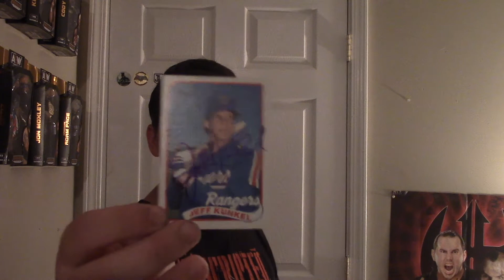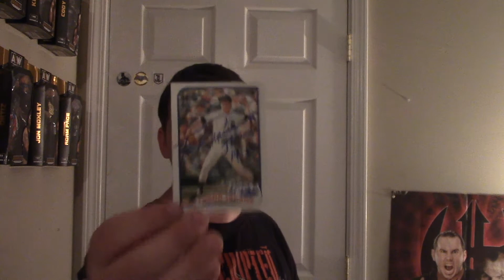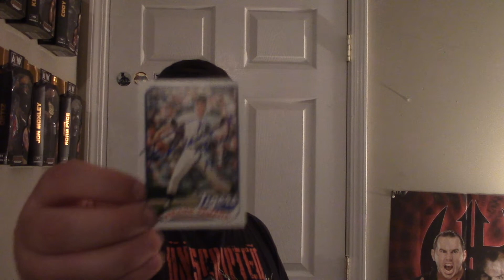TTM Baseball Cards Episode 1